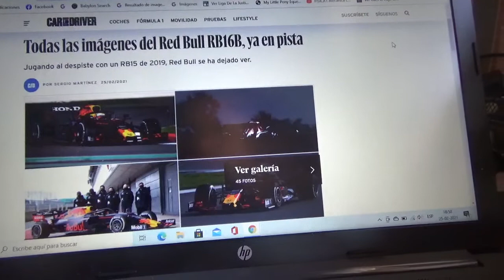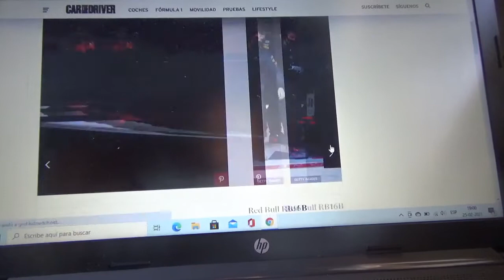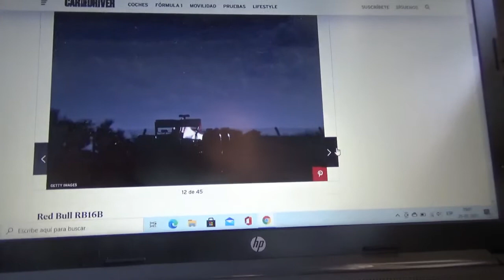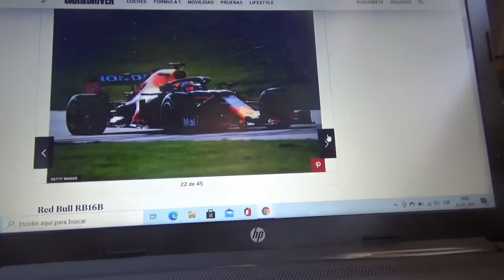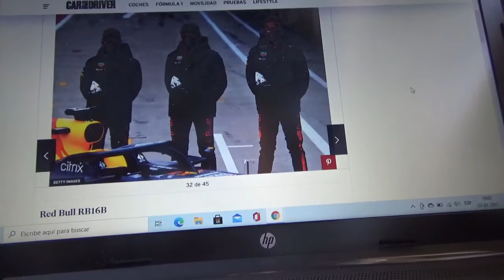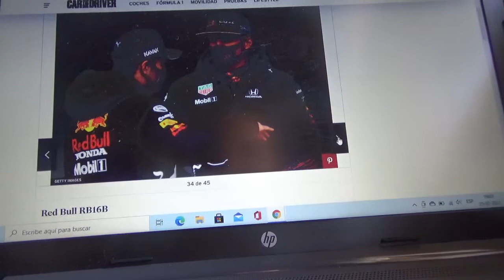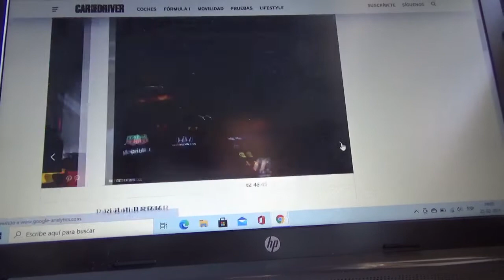Fotos del debut oficial en pista del nuevo RB16B de Red Bull Racing Honda F1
Por fin pudo debutar en pista la nueva máquina de la escudería con cuartel general domiciliado en Milton Keynes en el Circuito Permanente Silverstone para la Temporada 2021 de Fórmula 1